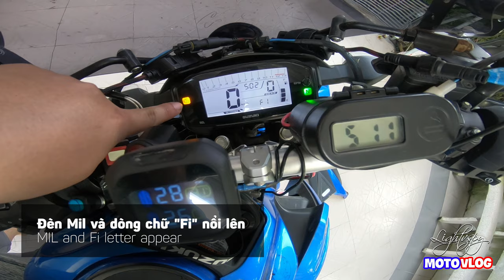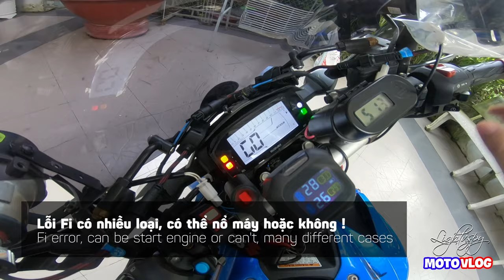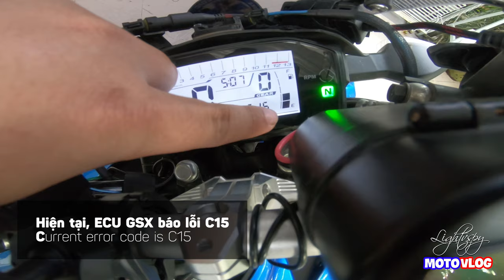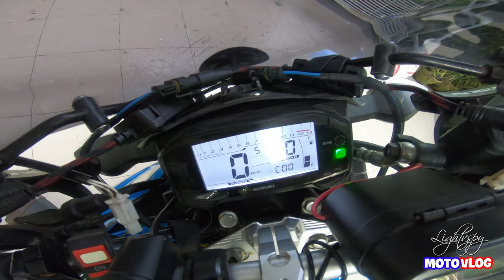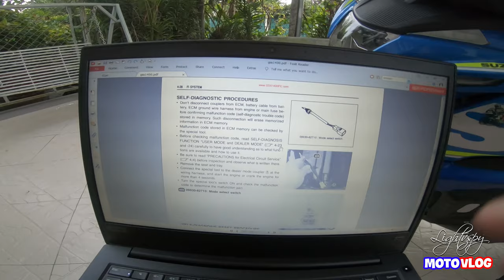Lỗi Fi xe Suzuki | GSX 150 125 Bandit #2: Lỗi C15 Cảm biến ECT kiểm tra và sửa - Lightvspy MotoVlog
Sau đây là series tất tần tật về lỗi phun xăng điện tử (lỗi Fi) trên em xe Suzuki GSX-S150. Xin mời anh em theo dõi, đóng góp nhé. Hy vọng được sự quan tâm của anh em và sự ủng hộ nhen.
Phần 2: Nội dung về cách đọc lỗi C15, dấu hiệu nhận biết như nổi chữ Fi, đèn Mil nổi.